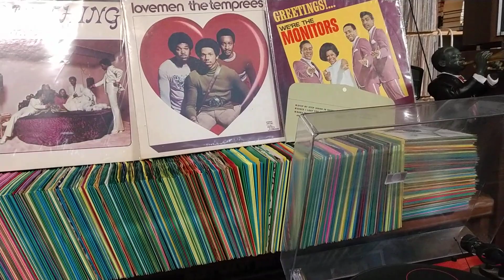Informations-I'm Holding You Responsible